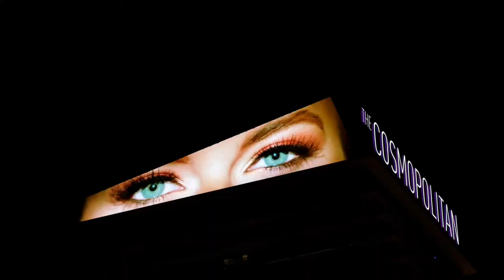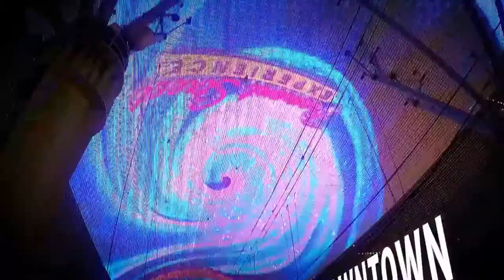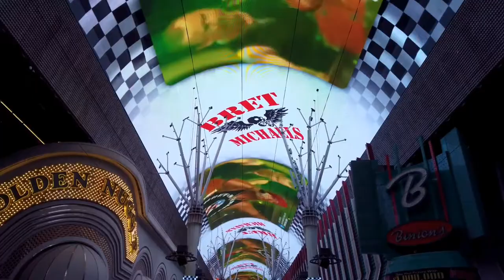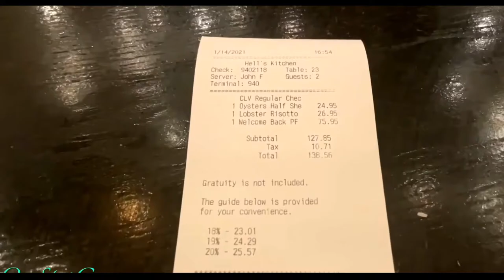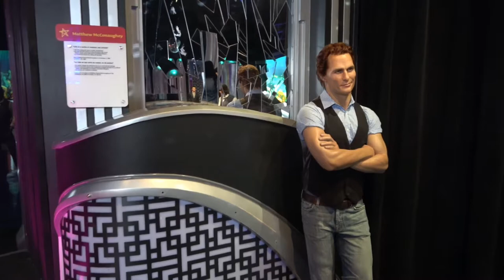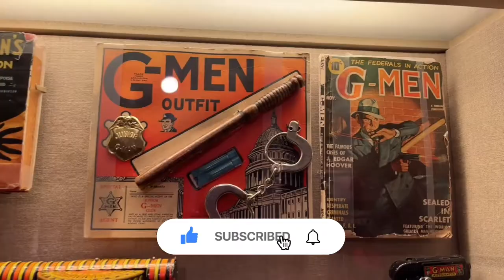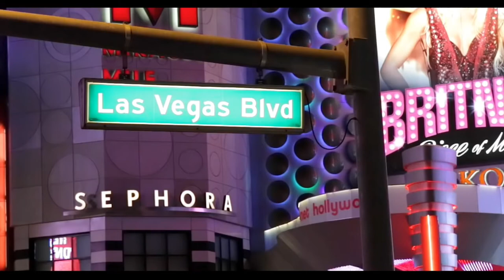Top 10 Things To Do In Las Vegas In 2022 | Travel Guide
In this video, you’ll see the Top 10 things to see and do in Las Vegas. The suggestions are based on our multiple trips by various people to the entertainment capital of the world. Here are our top 10 choices.

Top 10 things to do in Las Vegas in 2022